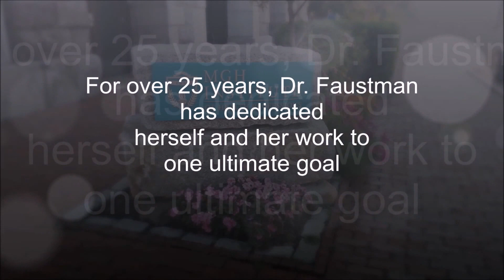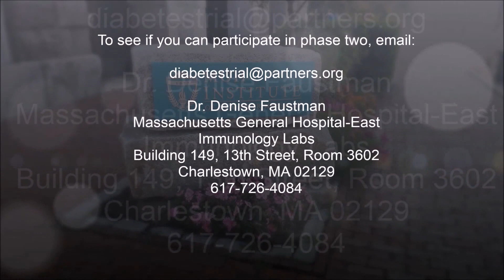Dr. Denise Faustman's Path to Changing Hemoglobin A1C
Dr. Denise Faustman speaks with Neel Jadeja about the FDA approving phase two of her clinical trials using the BCG(bacillus Calmette-Guérin) vaccine to reverse type one diabetes.

Dr. Faustman explains how she will use the TB vaccine and how the Faustman Lab uses phase one data in determining phase two candidates. Learn more about how you can get involved.